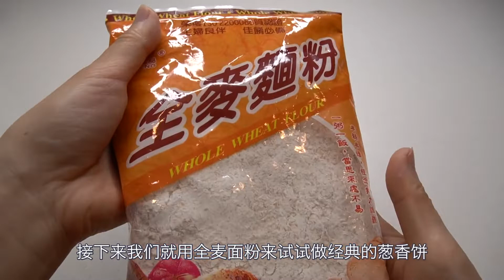【全麦葱香饼】全麦面粉简单做的葱香酥饼，以及营养减肥的搭配法 | Healthy Whole Wheat Scallion Pancakes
全麦面粉比精细白面粉含有更多的膳食纤维、维生素和矿物质，是相对更健康的主食选择。这次我们用全麦面粉来做经典的葱香饼，麦香浓郁，酥脆可口。另外我们还会讲讲怎么搭配才更营养还吃不胖。

【食材】

全麦面粉（或混合全麦面粉和白面粉），200g
开水，130g
食用油，2勺
食盐，少许
小葱，少许
白芝麻（可选），一小撮

➡️微信公众号：优食志 （ID: you-glow）